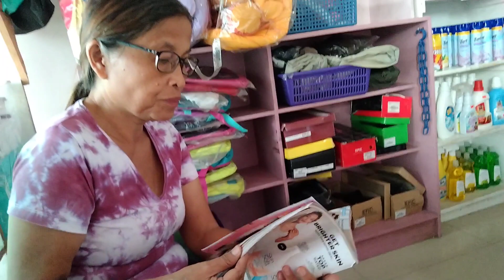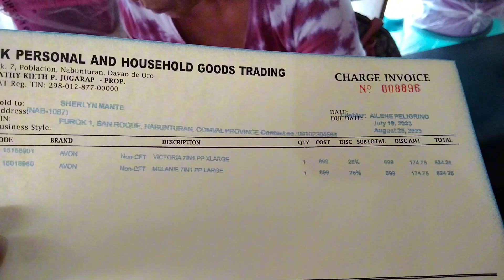Avon shop nice quality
they order underwear nice quality
100 percent cotton

Godbless...